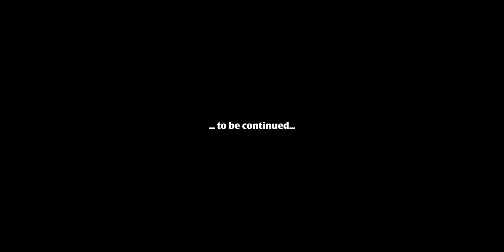PASSO DOPO PASSO